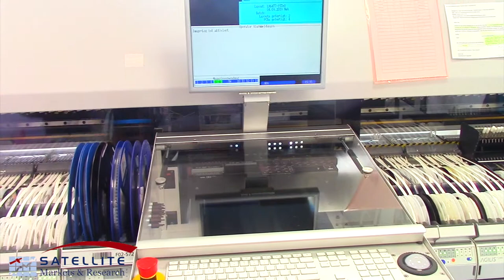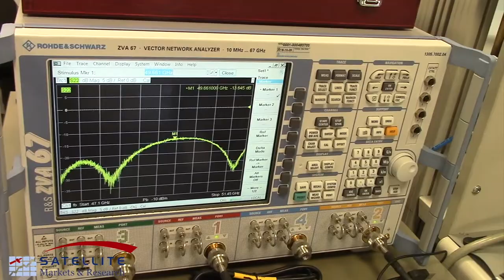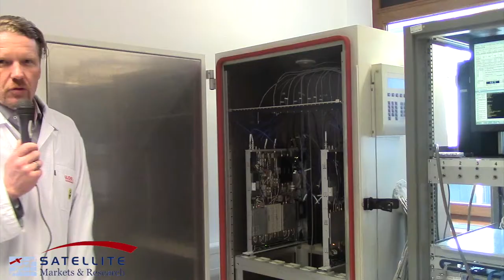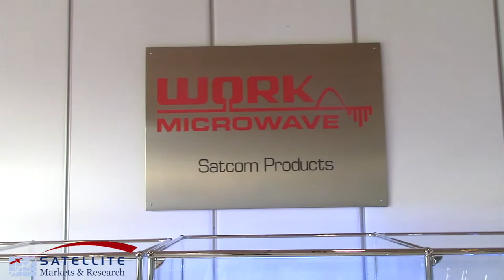Facility Tour of Work Microwave, Holzkirchen, Germany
Satellite Markets and Research Editor-in-Chief Virgil Labrador was given a tour of Work Microwave's brand new facility in Holzkirchen, Germany by its CEO, Dr. Thomas Frölich.